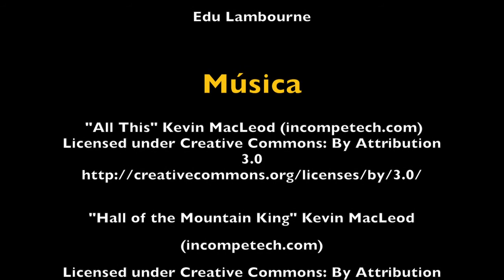Firó amb beguda, batalla perduda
Vídeo per a conscienciar a la societat sobre l'ús abusiu de l'alcohol a la festa del firó de Sóller.